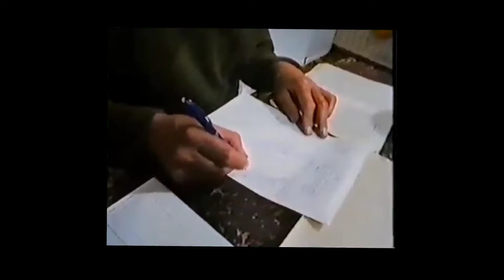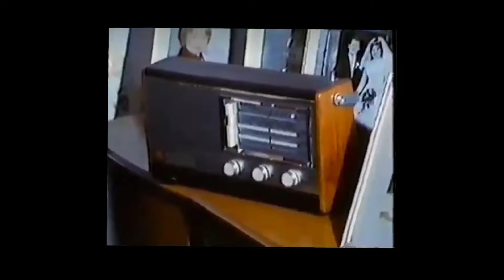Racing pigeon film. The good old days in racing pigeons 50+ years ago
A nostalgic short film about racing pigeons on the North east coast of Britain back 50+ years ago. The good old days.